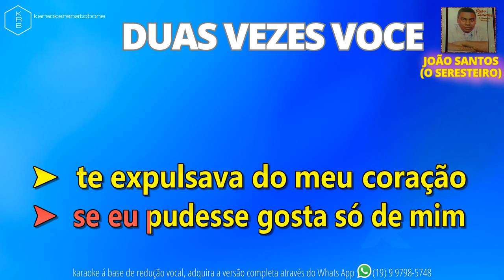DUAS VEZES VOCE - JOÃO SANTOS - PLAYBACK DEMONSTRAÇÃO